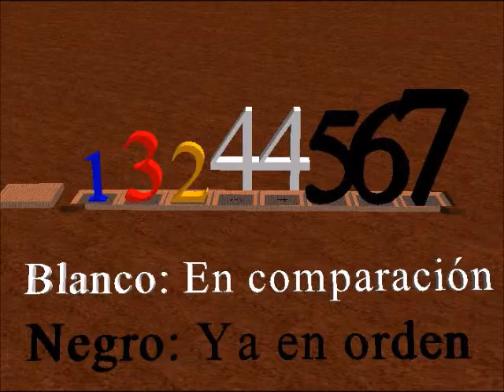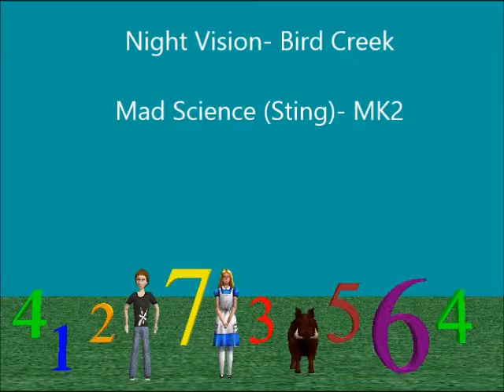EI2001 Tarea 2 Bubble Sort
Tarea 2 del curso EI2001, donde se pretenda enseñar como funciona el algoritmo de ordenamiento Bubble Sort.